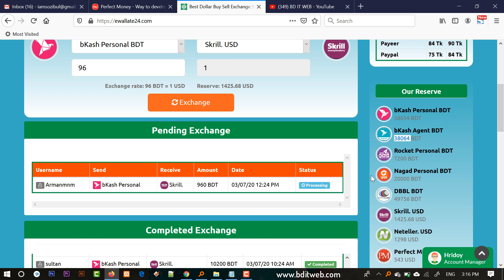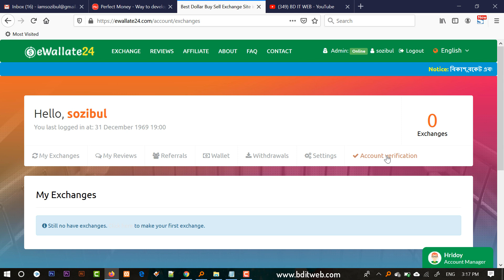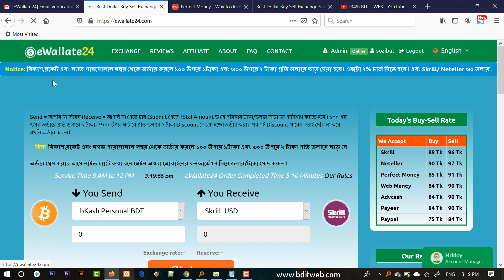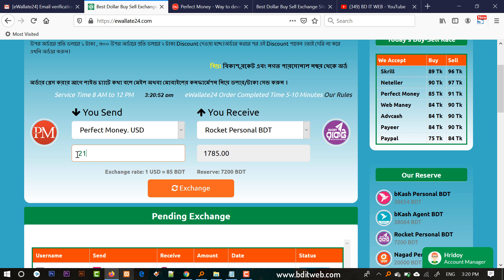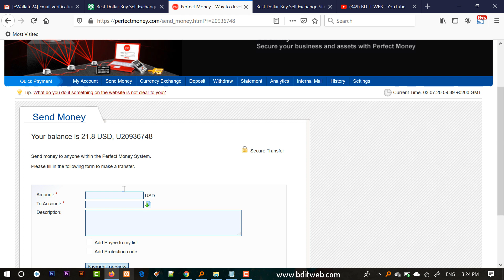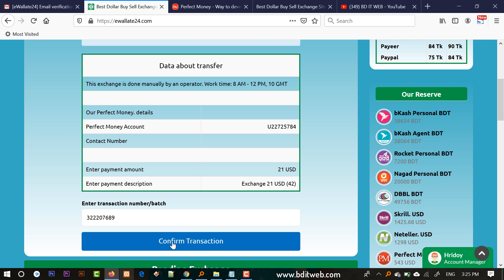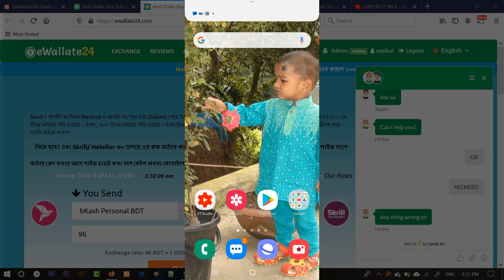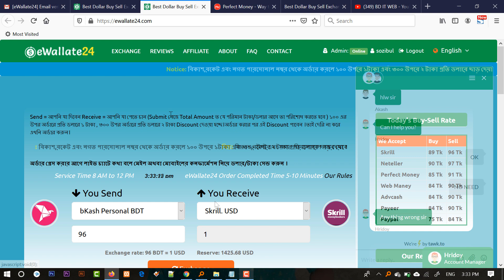মাত্র ৩ মিনিটে ডলার বাই সেল করুন - Trusted Dollar Buy Sell Site BD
দারুণ একটি সাইট মাত্র ৩ মিনিটে আমার এক্সচেঞ্জ কমপ্লিট করে দিয়েছে লাইভ দেখুন ডলার বাই সেল করুন।

eWallate24 is the Best and Trusted Dollar Buy Sell and Exchange Website in Bangladesh. eWallate24 Accept bKash, Rocket, Nagad, Skrill, Netellar, Perfect Money, Web Money, Payeer, Paypal and AdvCash.